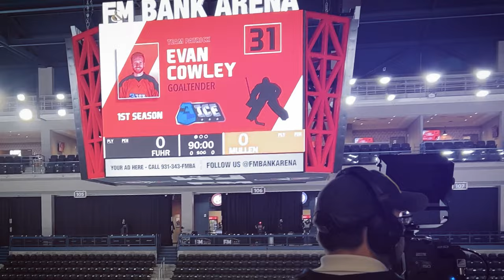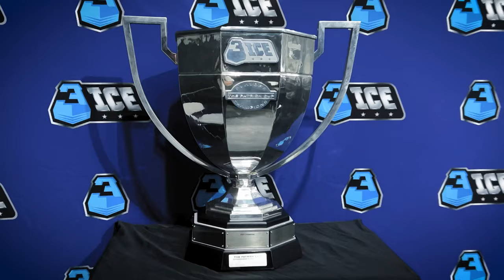Life of a Pro Goalie | Evan Cowley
@3ICEHockey  is the exciting new 3v3 summer hockey league in its second year of existence and in this video we take a look at the experiences of goaltender Evan Cowley and the challenges a goaltender faces in this new and exciting pro hockey league.

For more on Evan Cowely you can find his Instagram

If you want some more goalie content feel free to check out my Instagram page
Chapters:
0:00 Pro Goalie Evan Cowley
0:20 What is 3ICE?
1:14 Goaltending Challenges
2:13 Working with @BauerHockey1927
3:35 Todays Matchup in Clarksville TN
4:40 Post 3ICE: Pro Hockey in Europe